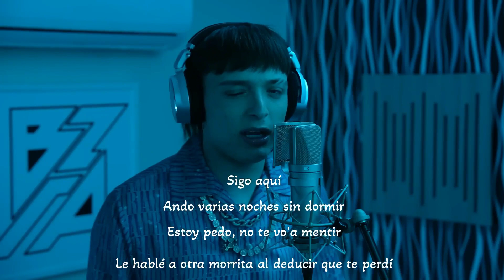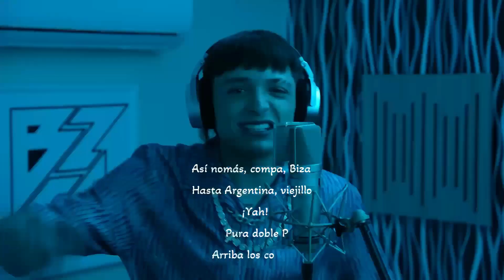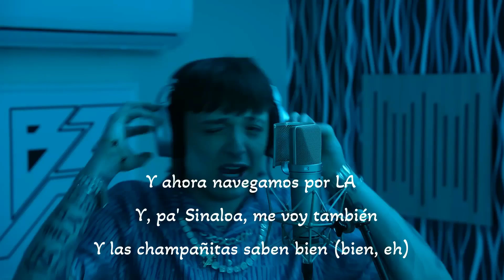PESO PLUMA || BZRP Music Sessions #55 (Letra/Lyrics)